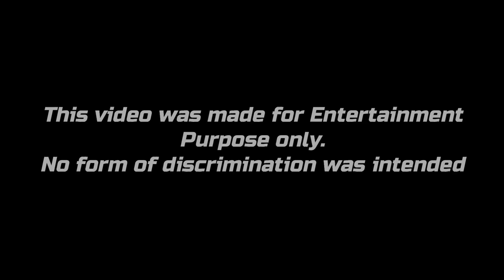[PART 2] When TOP Teams Got Wiped By A Single Player | POV | Clutch Compilation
Player credits:
Ninja: